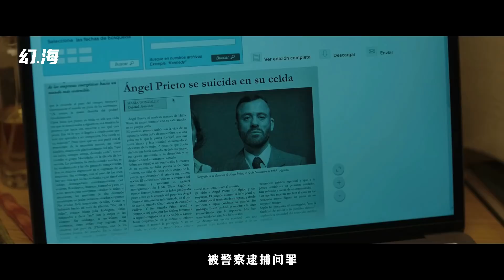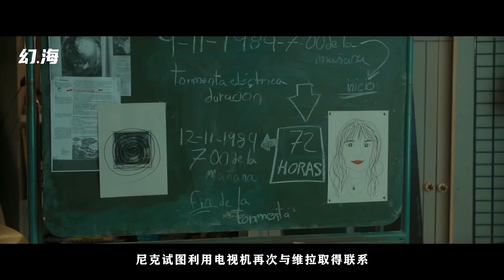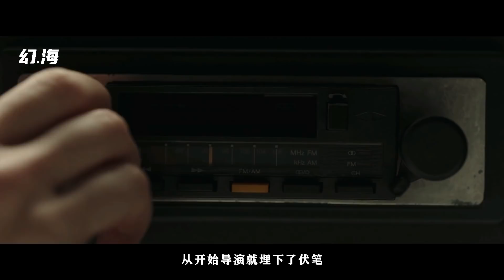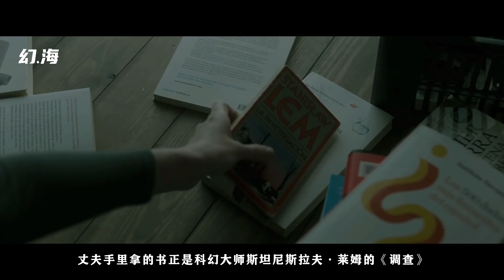平行宇宙+蝴蝶效應+逆轉時空：解讀高分科幻懸疑電影《海市蜃樓》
臨時更新壹部比較喜歡的科幻懸疑電影，由於主題與近期要更新的主體類似。平行宇宙+蝴蝶效應+逆轉時空：解讀高分科幻懸疑電影《海市蜃樓》2019年西班牙高分科幻懸疑片。